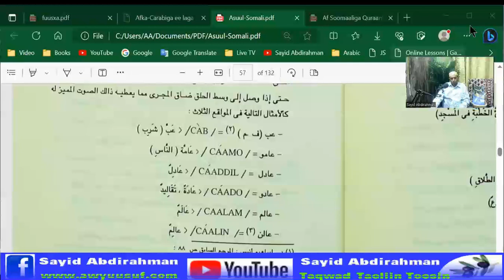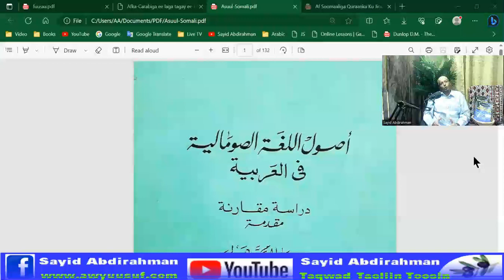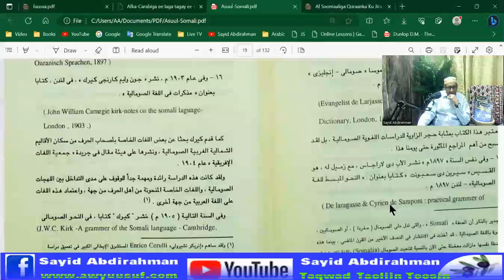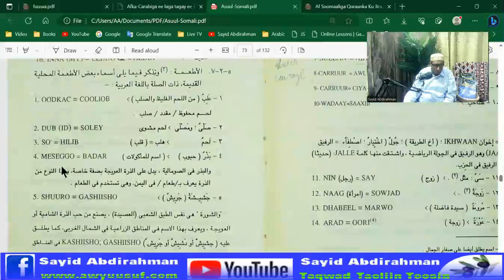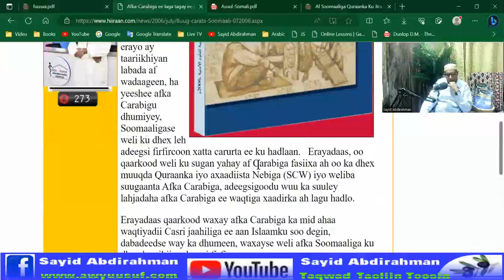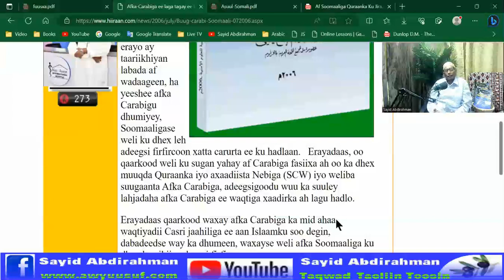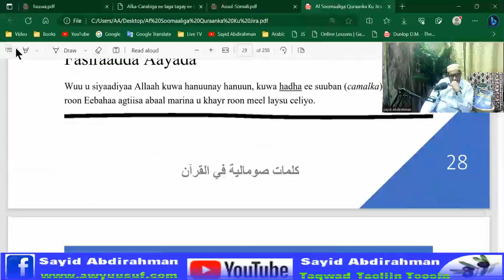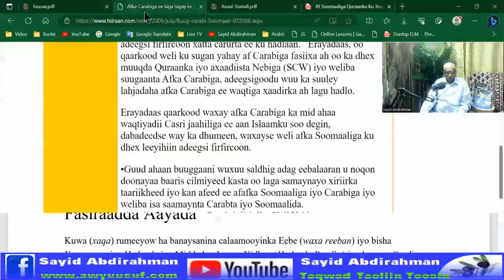Jaamacada Al-Azhar oo buug ka qortay asalka iyo meesha ay kasoo jeedo luuqada Soomaligu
Daawo Jaamacada Al-Azhar oo buug ka qortay asalka iyo meesha ay kasoo jeedo luuqada Soomaligu.